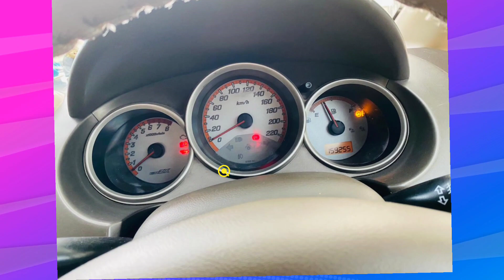second hand Honda city zx car for sale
aap  b koi second hand vehicle sale karna chahre kya dosto tho aap vehicle's world ko msg kardijiye hum without charges aap ki vehicle post kardethe